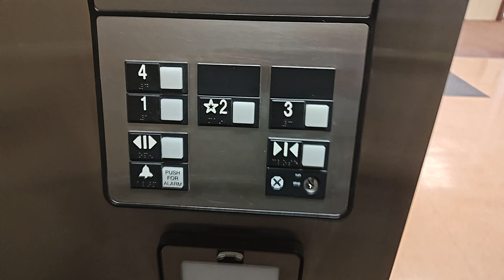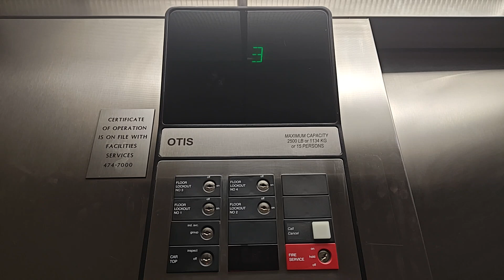OTIS Series 1 Elevator at UAF Brooks Building Fairbanks, AK